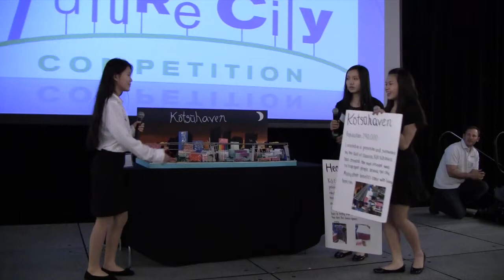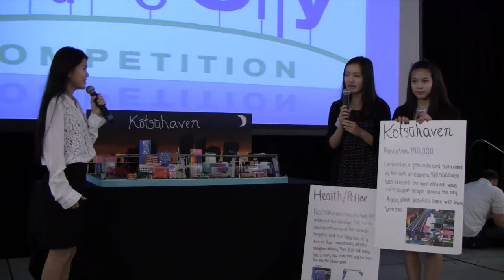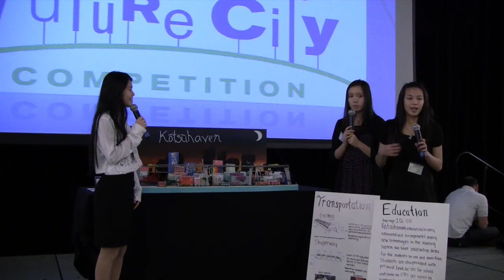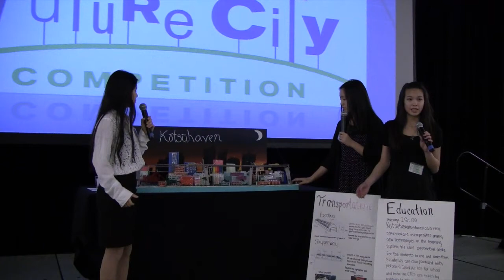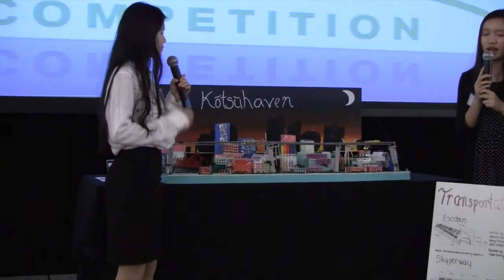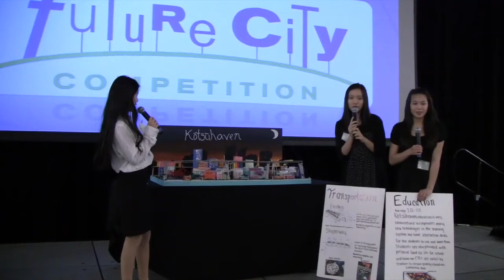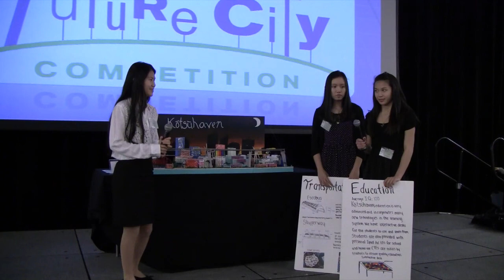Future City Competition - NJ Regional 2014 - 2nd Place Team Presentation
2nd Place team from Heritage Middle School presents their city "Kotsuhaven" at the Future City Competition NJ Regional held on January 18, 2014 at Rutgers University.